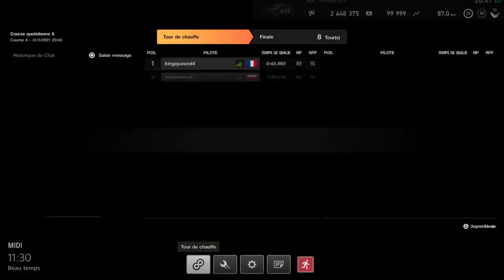Gran Turismo Sport - Course quotidienne A - 31 mai 2021 - Mazda MX5 Roadster @ Kyoto Myabi (4)